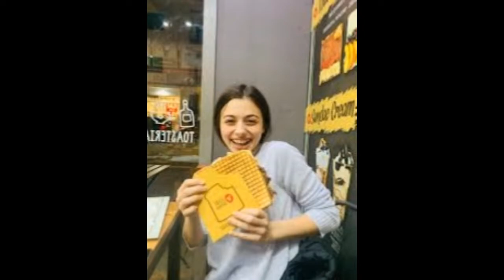Laura Bretan- O Holy Night with Carol of the Bells & her pictures, sound edit by M@ri 2014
Laura Bretan- O Holy Night with Carol of the Bells & compilations of her beautiful pictures, sound edit by M@ri
Laura Bretan , Logos Symphony Orchestra, and Chicago Combined Choir -
O Holy Night with Carol of the Bells ( Christmas concert at Logos Baptist Ministries congregation, 2014 )